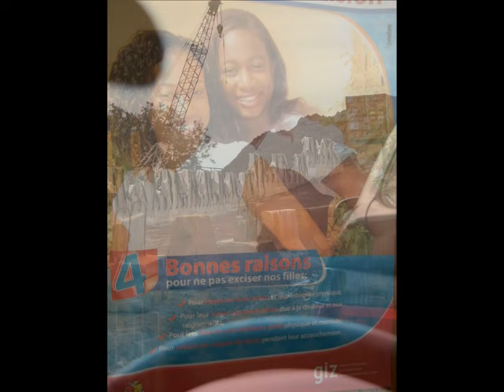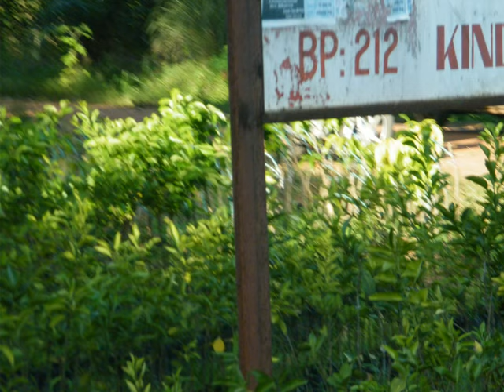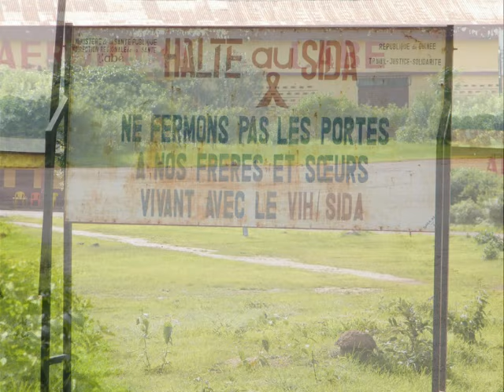Musique guinéenne 2011 By Mix DJ OUSS 7